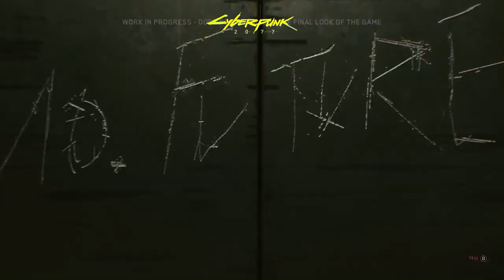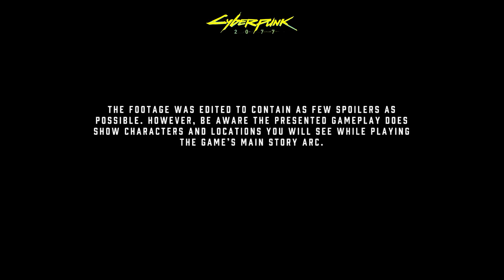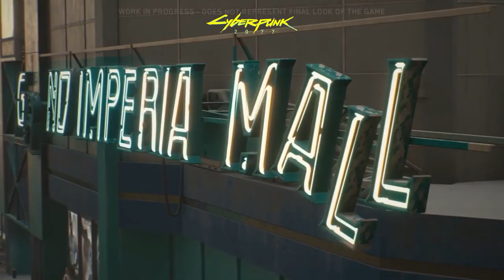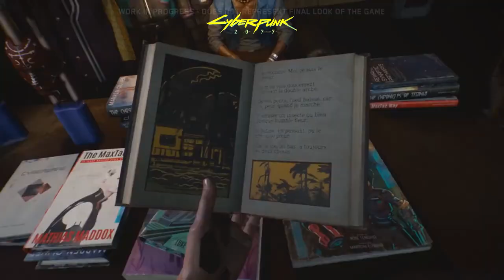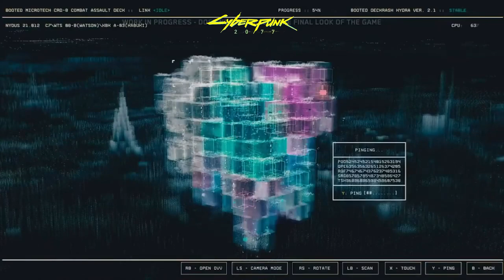CYBERPUNK 2077 - 1 HOUR GAMEPLAY (Open World Game 2020) PC / PS4 / PS5 / XBOX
NIGHT CITY CHANGES EVERY BODY